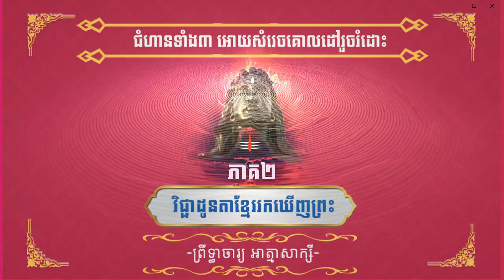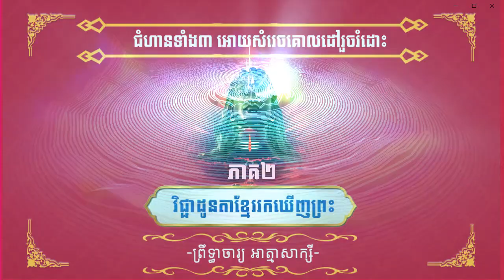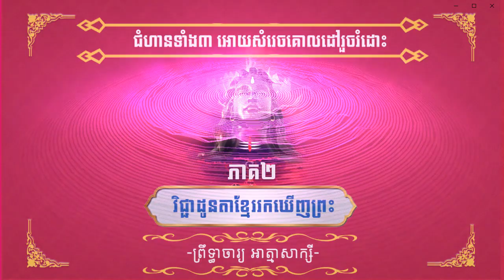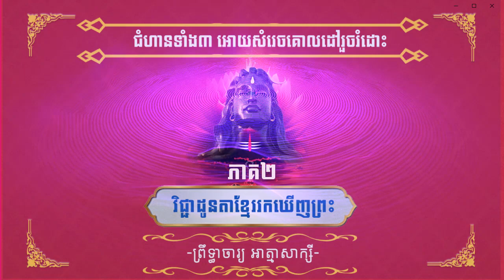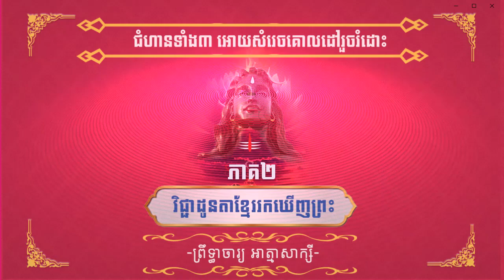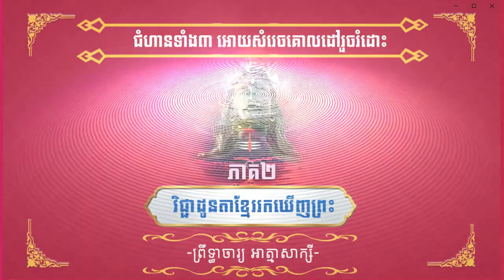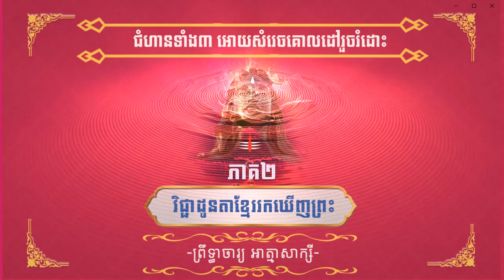អាត្មាសាក្សី-3ជំហាន ដើម្បីបានសំរេចរួចរំដោះ ភាគ២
ដើម្បីសំរេចបានការត្រាស់ដឹង ឬការរកឃើញអាត្មាខ្លួនឯង គឺទី១-Sravana មនុស្សត្រូវខិតខំស្តាប់ និងរៀនសូត្រចំណេះវិជ្ជាស្គាល់អាត្មា ពីគម្ពីរដើមដ៏បរិសុទ្ធ និងពីគ្រូមានសមត្ថភាពបង្ហាញផ្លូវ ទី២ - Manana មនុស្សត្រូវចេះពិចារណាវែកញែករកហេតុផលបំផុសឲ្យឃើញច្បាស់ ដោយផ្ទាល់ខ្លួន ប៉ុន្តែត្រឹមតែបានឃើញការពិតជាបឋមមួយប៉ប្រិច ឬមួយភ្លែតនោះពុំអាចយកជាបានការឡើយ គឺត្រូវការជំហានមួយទៀត គឺទី៣ - Nidhi Nhyasana មនុស្សត្រូវនាំយកចំណេះដែលពិសោធឃើញផ្ទាល់ហើយនេះ មកបដិបត្តិក្នុងជីវិតជាក់ស្តែងដោយសមាធិ និងសញ្ជឹងគិតដដែលៗ ដើម្បីរំលាយអោយអស់នូវអវិជ្ជា ឬការភាន់ច្រឡំដែលបានបន្តសណ្តំ ព្រោះវាមានគំនរជាច្រើនស្រទាប់ពីមុនៗ ពីអតីតជាតិ

-អាត្មាសាក្សី-